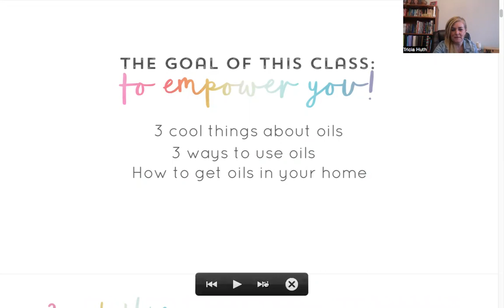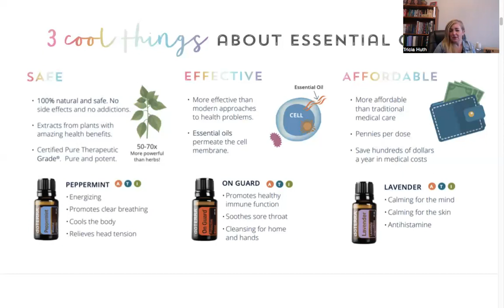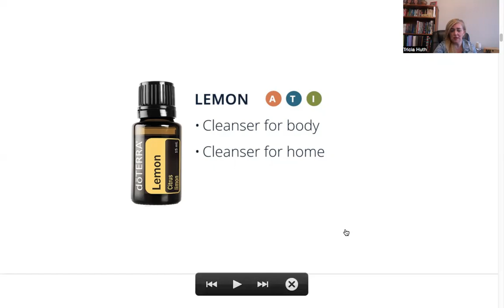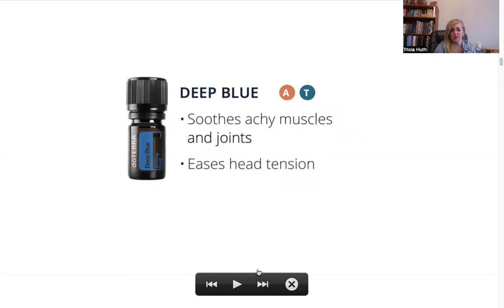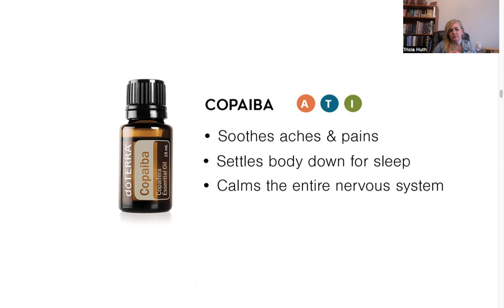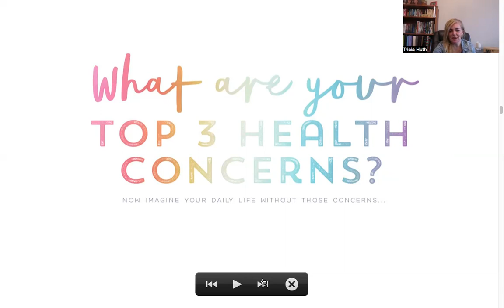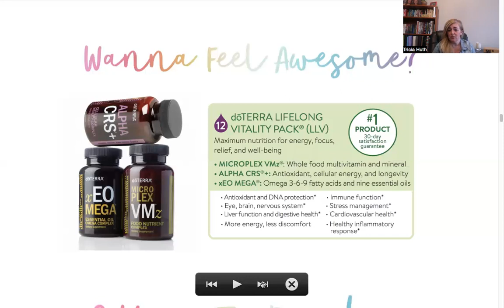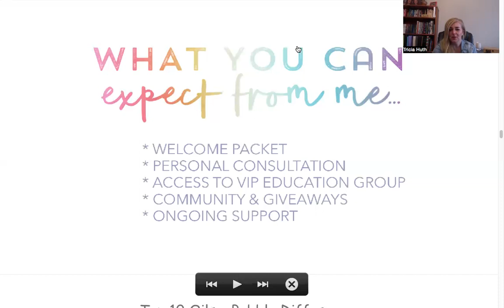Essential Oils Made Easy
The basics of how to use essential oils